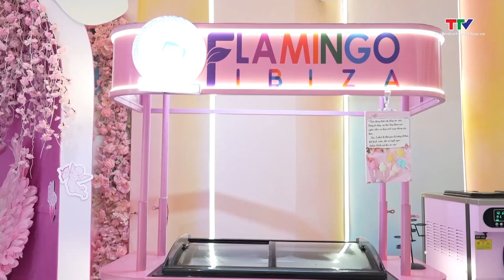Bản tin Du lịch 29/6/2024